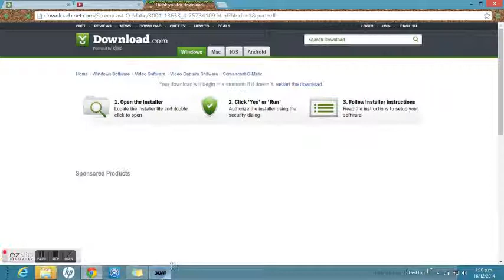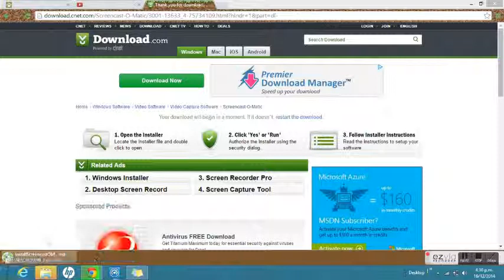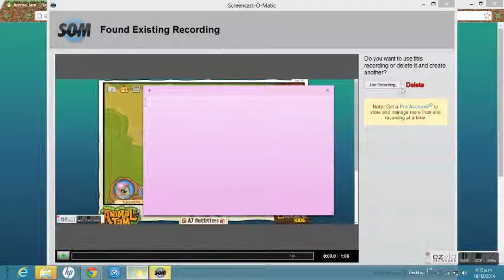how to download screencast-o-matic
lol